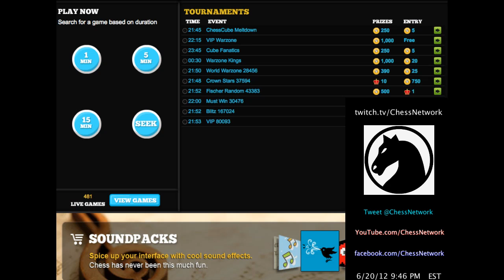Simultaneous Chess Exhibition w/ Live Commentary #6: 7 Opponents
This is a simultaneous chess exhibition I held on chesscube.com while livestreaming Time controls are set at 25 minutes per player with a 10 second increment. I played 7 games at the same time.